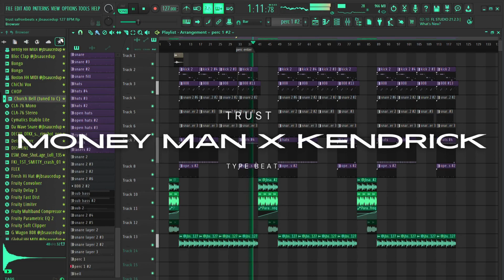🔥 MONEY MAN TYPE BEAT 2024 | TRUST | SAFRONBEATS x JBSAUCEDUP